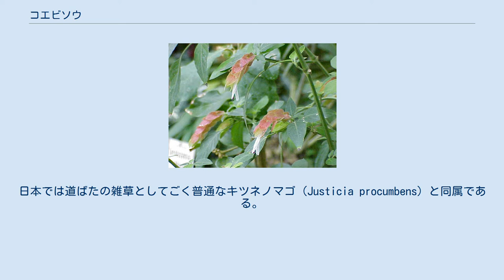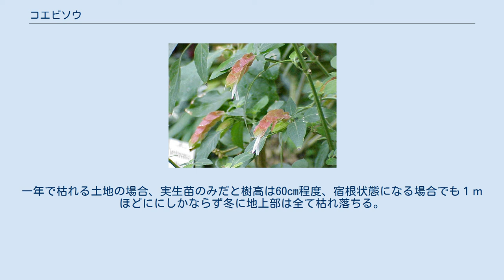コエビソウ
コエビソウ（小海老草、学名：Justicia brandegeeana）とは、メキシコ原産のキツネノマゴ科の植物。
 (シノニム：Beloperone guttata) 。
日本では道ばたの雑草としてごく普通なキツネノマゴ（Justicia procumbens）と同属である。
 名前の由来は、花のつく穂が苞（ほう）に覆われていて、その形が小海老の尻尾に似ていることによる。
花はその苞の間から顔を出す。
別名のベロペロネは旧分類時代の属名からで語源はギリシャ神話に登場するベロスの矢とペロネの帯が由来であり本種の雄蕊の形が矢のような形に見えることから。
花期は春-晩秋。
繁殖は実生も可能だが主に挿し木で行う。
強風に煽られるなどして横倒しになった枝をそのまま放置しておくと枝が地面に接している部分から発根し取り木を行った時のような状態になってしまうほどなので茎伏せや取り木も容易である。
本来は常緑低木だが耐寒性が低いため本州で露地植えにすると冬には枯れ落ちてしまう。
ただし、宿根状態になっている場合もあり翌年新芽が芽吹くことも。
また再生しない場合も実生で一年目から花が咲くので一年草のように楽しむことも可能。
木であるにも関わらず和名に「木」ではなく「草」が入るのは、このような生態がまるで宿根草や一年草のように見えることと一年で地上部が枯れる場合、地上部は常に一年目の枝（幹）のみとなるが一年目の幹は表皮が緑色で草のようにも見えることから。
暖地では本来の常緑低木としてでの冬越しも可能でありこの場合は樹高２メートルほどまで成長する。
一年で枯れる土地の場合、実生苗のみだと樹高は60cm程度、宿根状態になる場合でも１ｍほどににしかならず冬に地上部は全て枯れ落ちる。